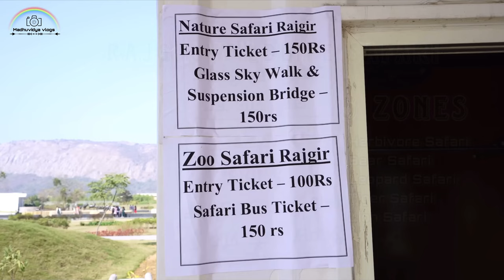Rajgir Zoo Safari | Wildlife Safari Full Details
The Rajgir Zoo Safari or Rajgir Wildlife Safari is a Wildlife safari located in Rajgir, Bihar was opened to public on 16 February 2022.The zoo safari is spread over 191 hectares (470 acres) and has five zones namely Herbivore Safari, Bear Safari, Leopard Safari, Tiger Safari and Lion Safari which accommodate over 250 herbivores and carnivores.
The main wild animal species includes Chital, Sambar, Black buck, Hog Deer, Barking Deer, Wild Boar, Sloth Bear, Indian Leopard, Royal Bengal Tiger and Asiatic Lion.
Considered to be one of its kind, the Zoo Safari is blessed with natural forest varying from large grasslands and Bamboo thickets to dense Sal Forest. Visitors can also enjoy seeing variety of bird and butterfly species here.
Apart from watching wild animals in forest , It has a digital butterfly zone, an orientation centre, a 180 degree 3D theatre and shapath Stambha.

❤Welcome to the official vlog channel of Madhuvidya.❤

❤ EVERYTHING IS POSSIBLE WITH YOUR SUPPORT ❤